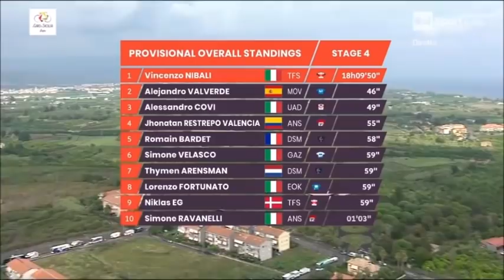Tour of Sicily 2021 – Vincenzo Nibali Stage 4 Winner • Highlights